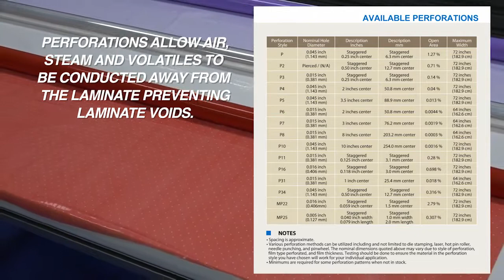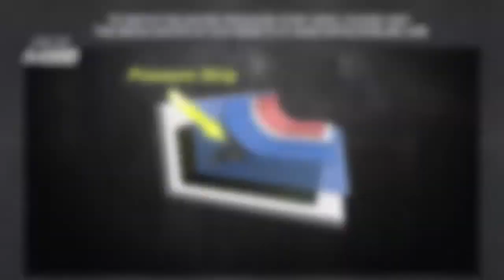A4000 & Wrightlon® 5200 - High Temperature, Fluropolymer Release Films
A4000 & Wrightlon® 5200 are high temperature, fluoropolymer release films that have excellent elongation and will conform easily to the most complex curvatures.

They are capable of cure temperatures up to 500°F (260°C). These films will release from most resin systems and will provide a glossy finish when used directly on the laminate.

All standard perforations are available. Please see our perforation table in the “Release Films” film section of the catalog.

Benefits:
•  Excellent elongation and strength reduces bridging in corners, avoiding scrap or rework.
•  High visibility colors reduce risk of FOD and leaving film on cured parts.
•  Color options help differentiate perforation styles.
•  Easy release off cured parts, leaving excellent finish.
•  Widths up to 160 inches (4 m) without heat seams.